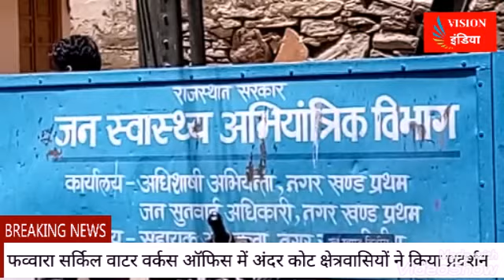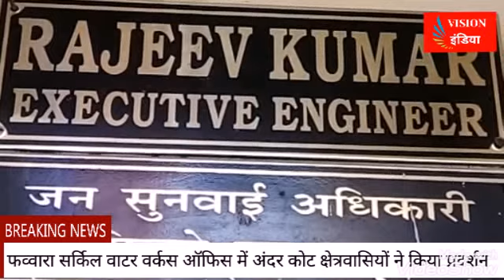Vision india News फव्वारा सर्किल वाटर वर्कस ऑफिस में अंदर कोट क्षेत्रवासियों ने किया प्रदर्शन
फव्वारा सर्किल वाटर वर्कस ऑफिस में अंदर कोट क्षेत्रवासियों ने किया प्रदर्शन